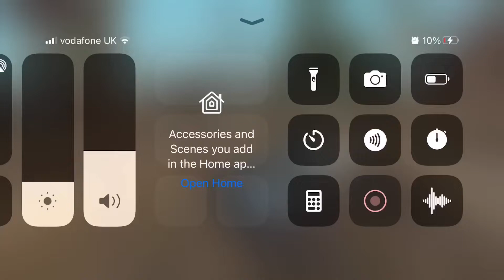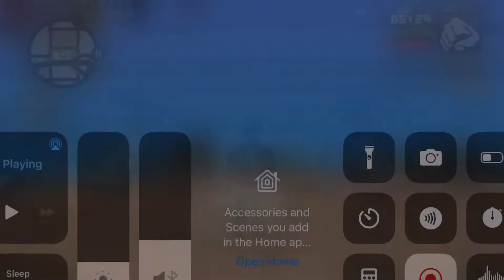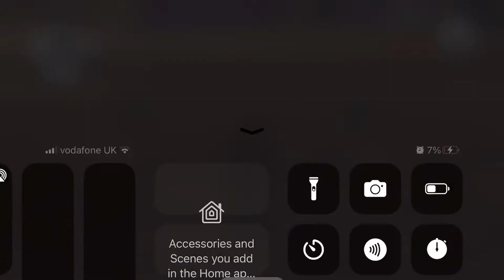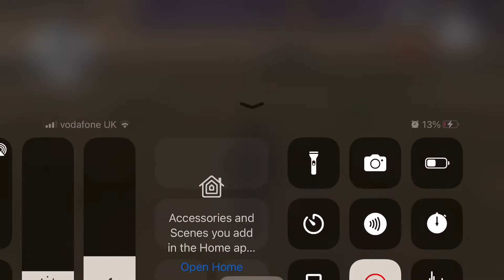Gta San Andreas Busted Competition 7 (8-ball )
I am break from play gta 3 and it another gta San Andreas busted 7 is epic watch it and would be one or two more before I return from break